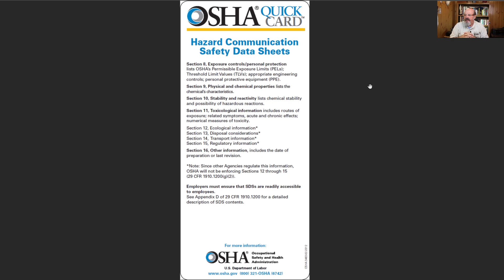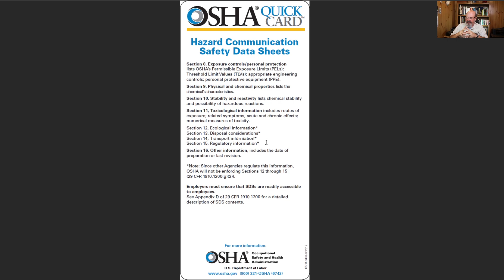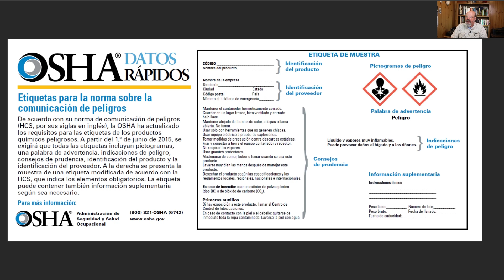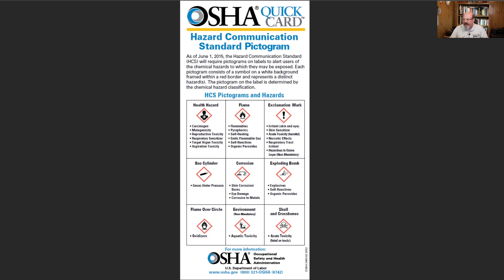HAZCOM Training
All Companies are required to do annual HAZCOM training. I have put together this video explaining the Safety Data Sheets (SDS), Labeling, and Pictograph portions of the Global Harmonized System standard.